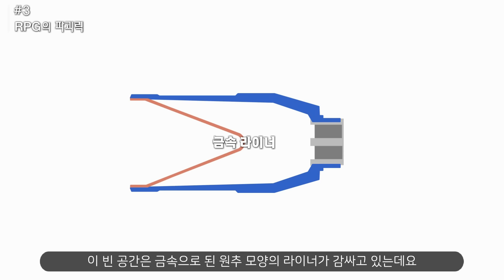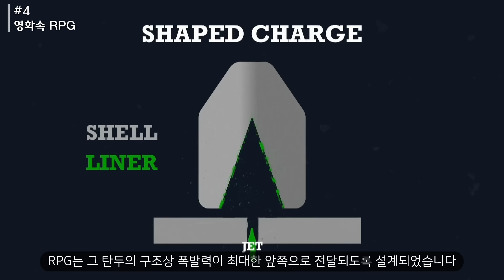헐리우드판 RPG와 현실의 차이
전 세계 40여 개국에서 사용되는 가장 보편화 된 유탄 발사기이자 누구나 사용할 수 있는 가장 간편한 중화기 RPG.  오늘은 영화와 현실의 RPG를 비교해봅니다.

★ 영상에 등장하는 영화 (순서 무관)
- 제미니 맨 (2019)
- 백악관 최후의 날 (2013)
- 화이트 하우스 다운 (2013)
- 다이하드: 굿 데이 투 다이 (2013)
- 레드 던 (1984)
- 인디아나 존스: 크리스탈 해골의 왕국 (2008)
- 아메리칸 스나이퍼 (2014)
- 익스트랙션 (2020)
- 분노의 질주: 언리미티드 (2011)
- 터미네이터 3 – 라이즈 오브 더 머신 (2003)
- 다크 나이트 (2008)
- 어벤져스 (2012)
- 알렉스 크로스 (2012)
- 퓨리 (2014)
- 맨 온 파이어 (2004)
- 터미네이터: 미래전쟁의 시작 (2009)
- 레드 (2010)
- 빽 투 더 퓨쳐 (1985)

00:00 인트로
00:38 1. 대전차 로켓의 베스트셀러 RPG
01:51 2. RPG의 종류
04:13 3. RPG의 파괴력
07:13 4. 영화속 RPG